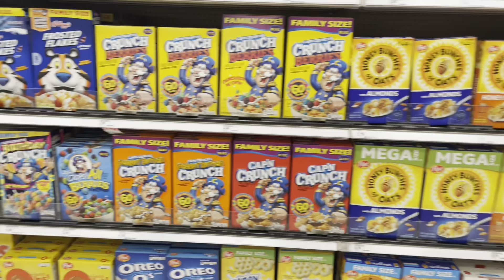Las Vegas day 2 vlog Redrock canyon , hiring a car & suburbs 🥾🧗‍♀️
Hey everyone